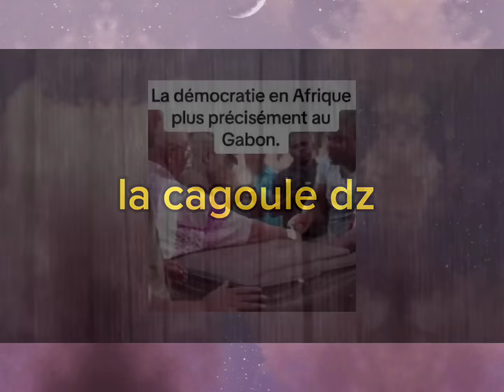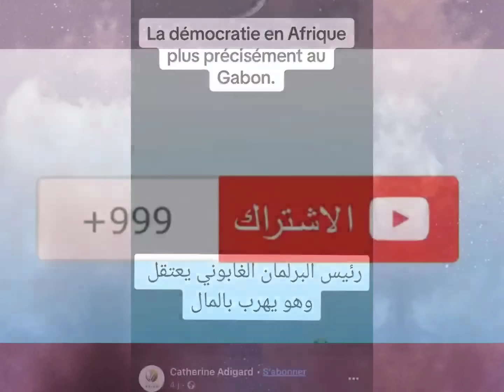لحظة القبض على رئيس البرلمان الغابوني و هو هارب بالمال